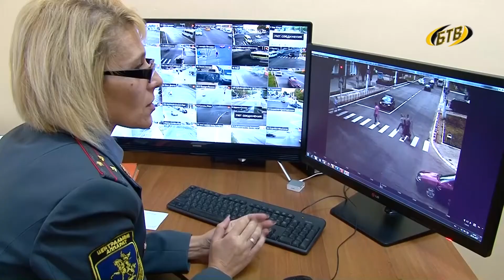Сфера ЖКХ – в центре внимания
Новый формат общения и насущные проблемы. Президент встретился с главами госадминистраций городов и районов республики. Работу намерены строить еще плотнее. Вадим Красносельский решил поменять форму общения с представителями городов и районов нашей республики.